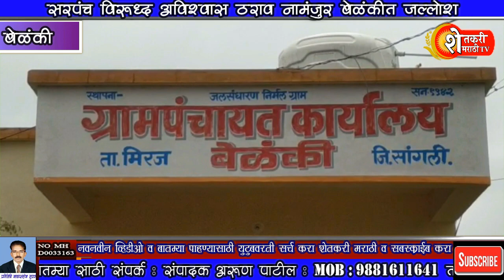सरपंच विरुद्ध अविश्वास ठराव नामंजूर बेळंकीत जल्लोष